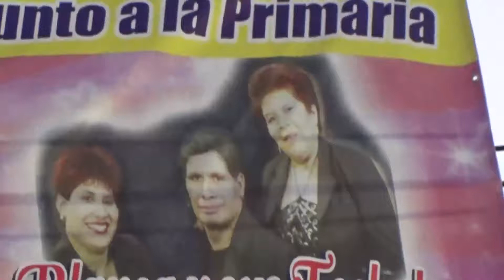Cuando Me Enamoro , Blánca y su teclado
Fiésta patronal del 22 De noviembre del 2017 , en Sánta Cecília Tepetápa , Xochimílco D. F . Contrataciónes   tel. 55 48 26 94